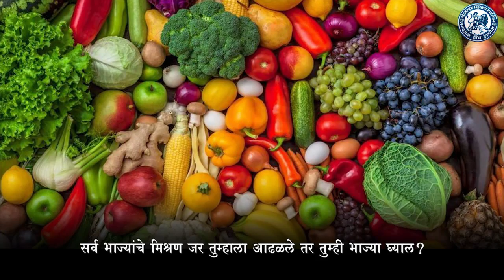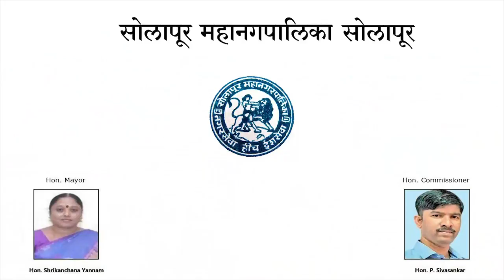निसर्ग प्रेमी पोलीस आयुक्तांना वाढदिवसाच्या शुभेच्छा